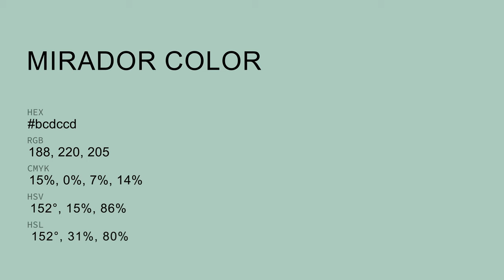Mirador color bcdccd hex color - Green color - Warm color bcdccd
What color is Mirador ? bcdccd hex color - Green color - Warm color bcdccd

Hex bcdccd Color Code is also known as Mirador color.

Hex bcdccd Color code in RGB color code model is created after adding 73.73% red color, 86.27% green color and 80.39% blue color.
Hex bcdccd Color code in CMYK color (process color) code model is generated after subtraction of 14% cyan, 0% magenta, 6% yellow and 13% black.